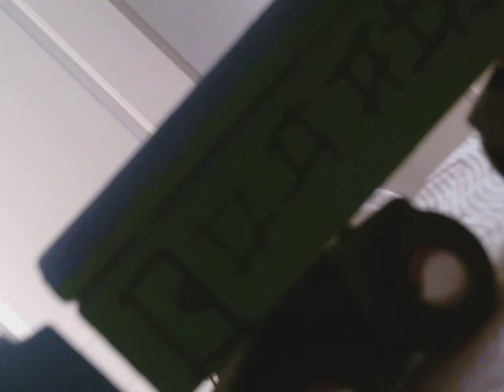gavin tries taking his sisters express coaches twr short number 114